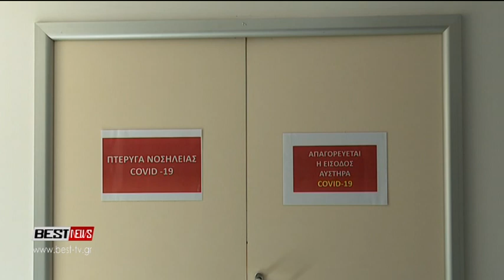Κλινική covid 19 νοσοκομειου Καλαμάτας Δίνει την ψυχή του ιατρικό και νοσηλευτικό προσωπικό